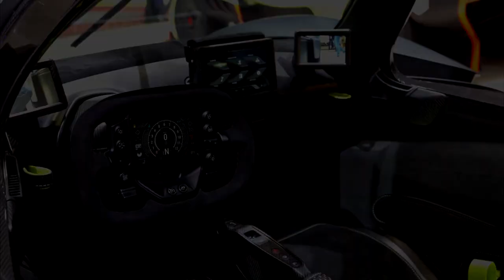Top 10 Most Expensive Cars In The World